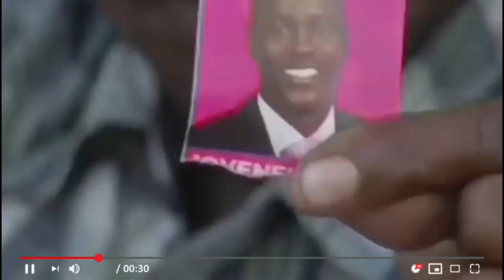DE ÚLTIMO MINUTO ABUELA FALLECIÓ TRAS DOLOR DE LA TRAGEDIA QUE LE PASÓ A SU NIETA HACE UN MES